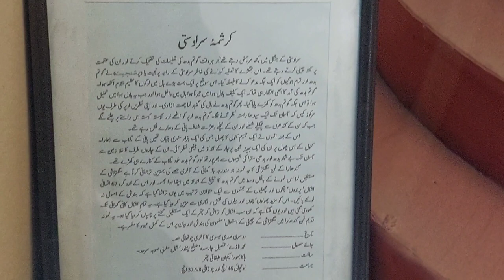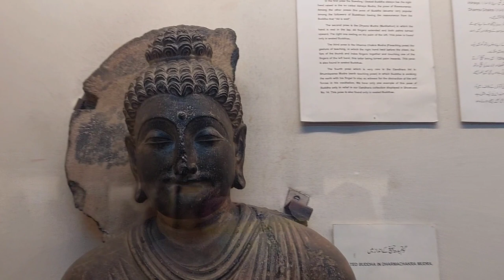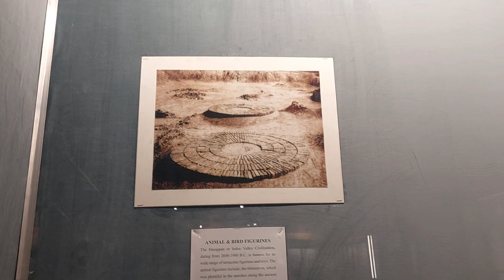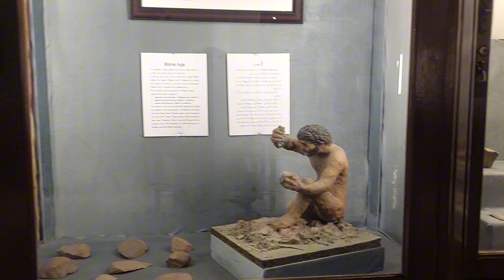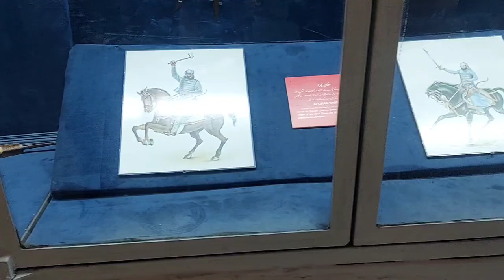Buddha Story of Lotus Flower | Lahore Museum Vlog | Sculpture, Miniature and Paintings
In this video i am going to take you at lahore museum which is famous for its sculpture, miniature, coin collection and art and craft. I hope that you will like this video.

lahore museum
tour of lahore museum
lahore museum vlog
museum visit
bhudda ki kahani
lotus flower meaning
mishavlog